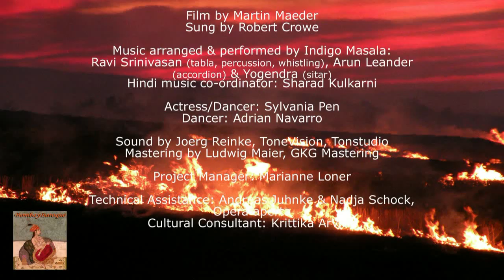Daiya Daiya sung by opera singer Robert Crowe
A Western man meets an Indian woman, and they are smitten. They chase, tease and play as the courtship begins. Will they ever be together especially since they come from two different countries?
Robert Crowe, opera singer, performs Daiya Daiya, a Bollywood hit. The West finally crosses over to the East! Music is arranged and performed by Indigo Masala. The video also stars Sylvania Pen and Adrian Navarro.